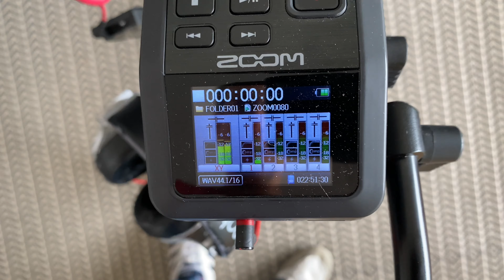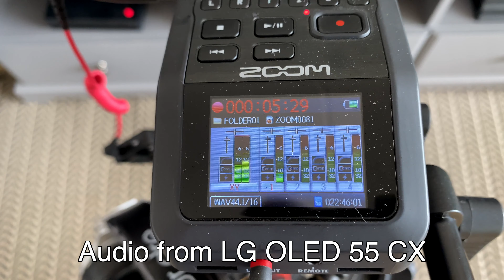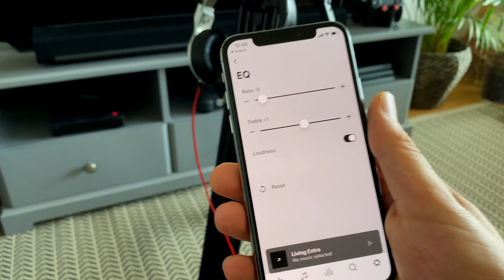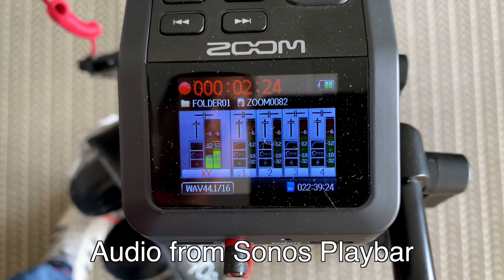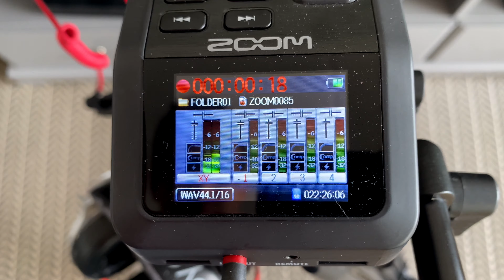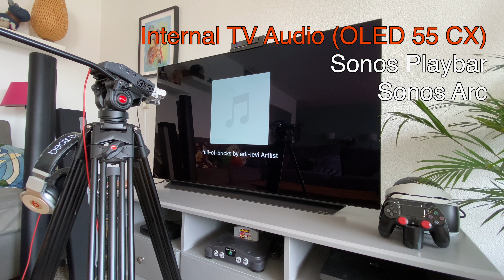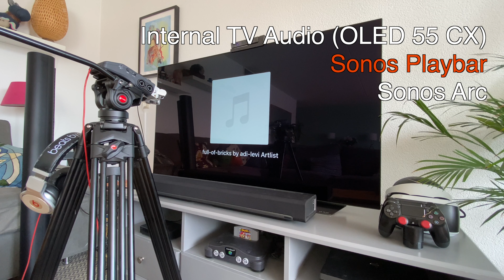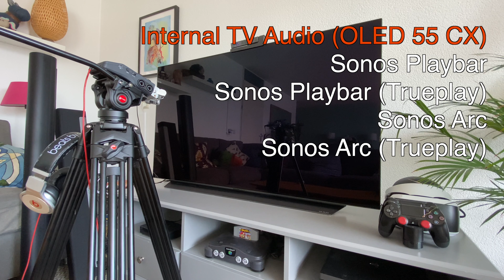Sonos Arc vs Playbar vs LG OLED 55 CX - Trueplay | Music | Electronic | Hip Hop | Indie Alt (Part 2)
Here is a music comparison of the Sonos Arc, Sonos Playbar and in-TV audio from an LG OLED CX.

Index
0:00 Intro and recording process
01:16 Electronic music
02:06 My settings for Sonos Playbar
04:30 Hip Hop music
06:17 Hip Hop music (with Trueplay)
08:09 Indie-Alternative music
09:23 Indie-Alternative music (with Trueplay)
11:19 Links to part 1, 3, and 4

Full Sonos Arc Comparison Review